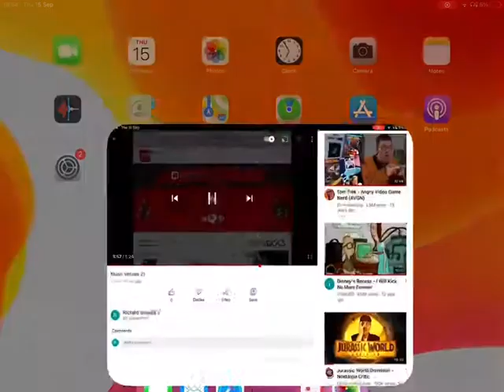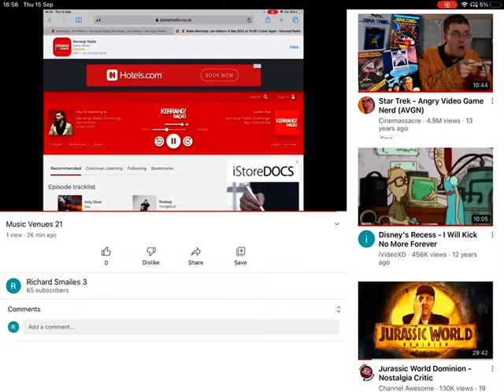Music Venues 22